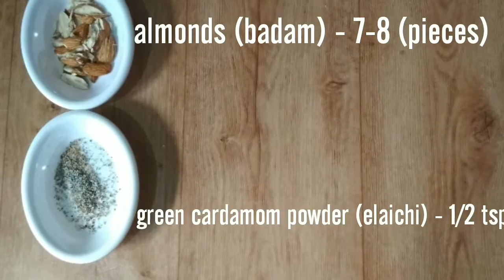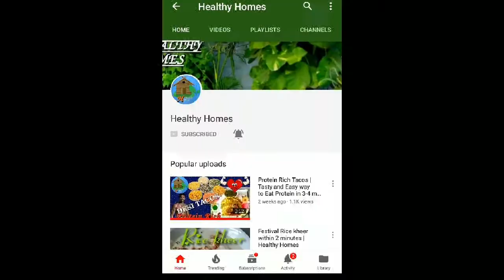Peanut (Mungfali)Barfi | Easy Recipe | बहुत ही आसान तरीका | Healthy Homes